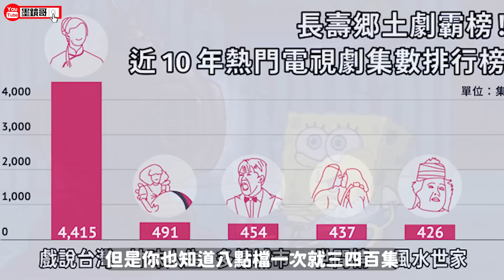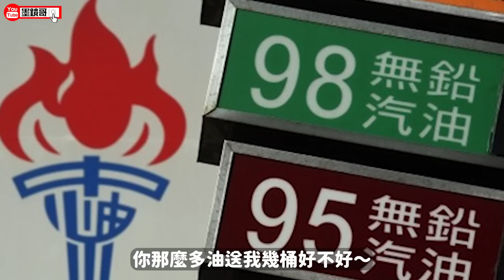「那些年台灣流行的八點檔金句」｜母湯的「嘉明的味道」原來是這樣來的！這畫面到底是不是故意的😅還記得一桶汽油+番仔火嗎？｜墨鏡哥主頻道